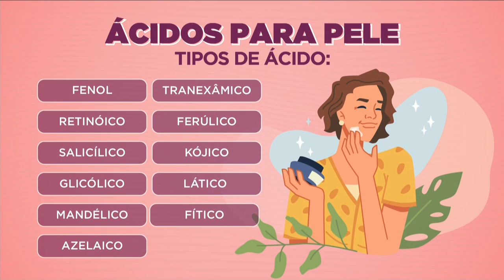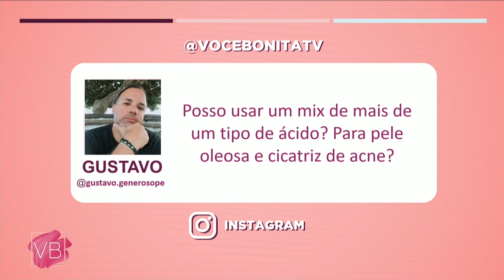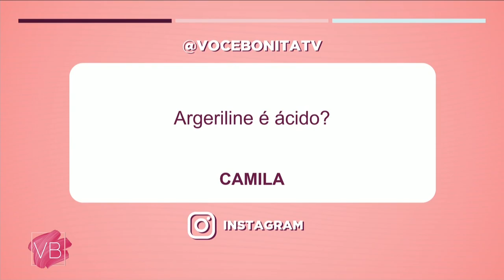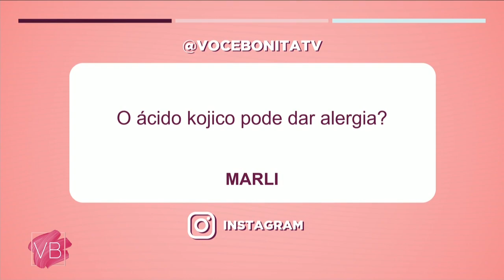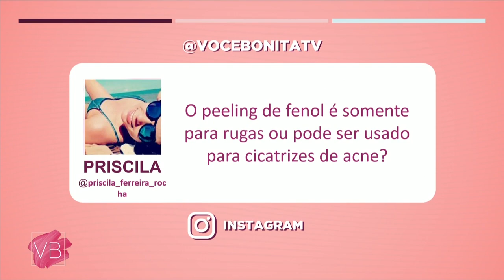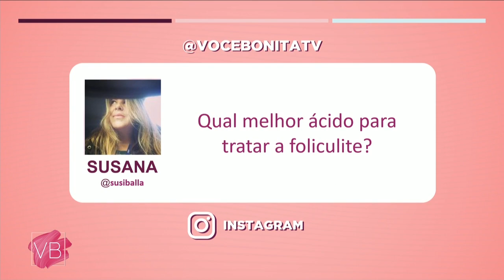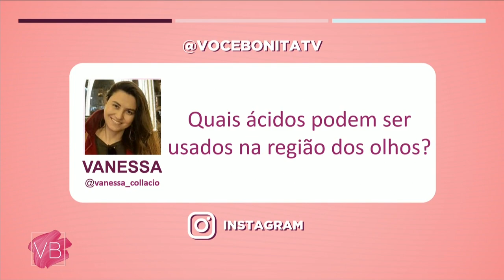Ácidos para pele - Você Bonita (16/11/22)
Venha com a dermatologista Dra. Maria Paula Del Nero conhecer quais os diferentes tipos de ácidos para pele e seus usos. Não perca!